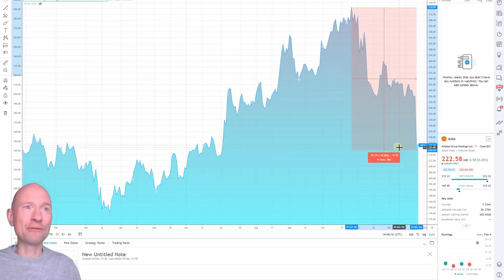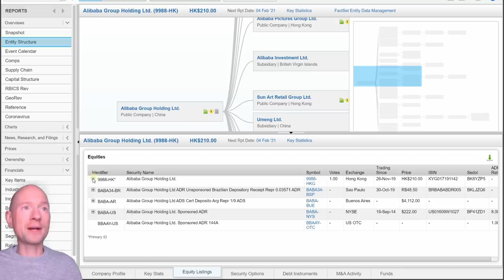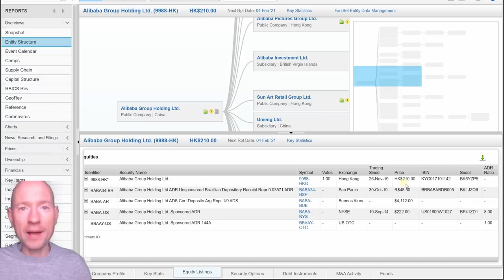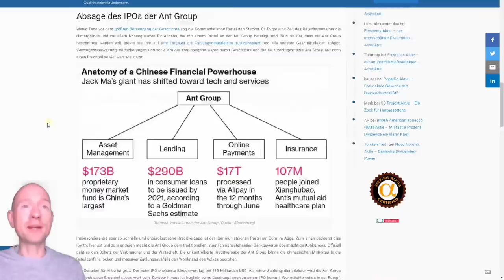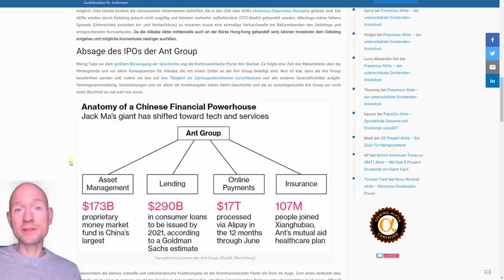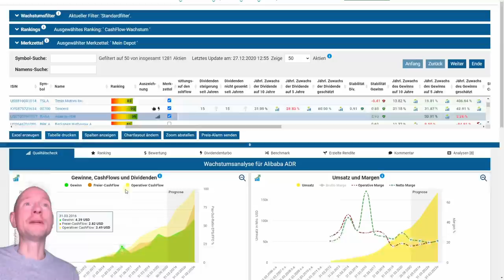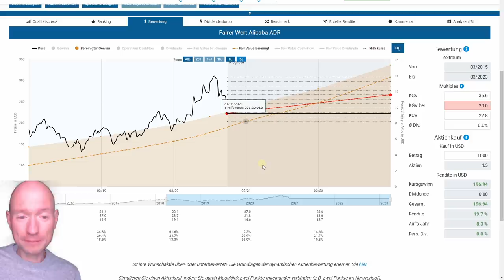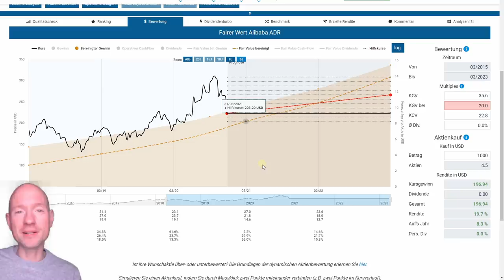Alibaba Aktie - Zum Abschuss freigegeben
0:20 - Damit ihr wisst, was Sache ist
1:16 - 30% verloren. Alles halb so wild
1:54 - Drohendes Delisting in den USA
7:30 - Kastration der Ant Group durch China
12:30 - Vorwurf des Marktmissbrauchs aus China
16:15 - Bewertung der Alibaba Aktie